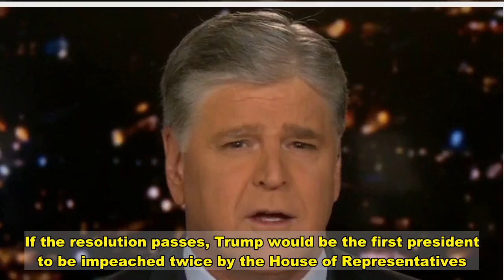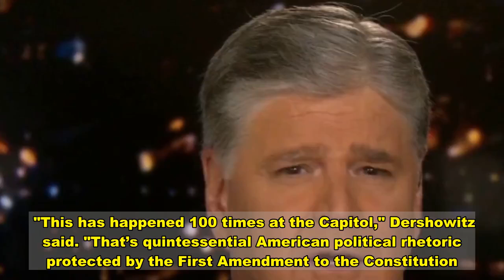Dershowitz blasts Democrats' impeachment push: 'They just want to have the accusation hanging over'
closeVideoCongress does not have the power to hold an impeachment trial for any official after they've left office, Harvard Law School professor emeritus Alan Dershowitz argued on "Hannity" Monday.The House is scheduled to vote on a resolution to impeach President Trump Wednesday in connection with last week's riot at the Capitol building. If the resolution passes, Trump would be the first president to be impeached twice by the House of Representatives.  "All the Democrats want to do is simply impeach him," said Dershowitz, who was part of Trump's defense team at his first Senate impeachment trial last year. "They can do that. All you need is to have the votes, the majority, and [Alexander] Hamilton warned against impeachment simply by having the majority. "But they don’t want to actually bring it to trial," Dershowitz added. "They just want to have the accusation hanging over him. It would be like a prosecutor indicting somebody for a serious crime and then saying, ,'But we're not going to give you a trial where you can prove your innocence.'"Video Dershowitz insisted that Congress has "no jurisdiction" over Trump after he has left the White House.  "The Constitution talks about impeachment as being a mechanism for removing somebody from office. It also says if you remove him from office, then you can disqualify him further, but you can’t just have a trial designed to disqualify him from running in 2024," he said.  Dershowitz also threw cold water on claims by Democrats and anti-Trump Republicans that Trump incited a riot when he told rallygoers to "go" to the Capitol. "This has happened 100 times at the Capitol," Dershowitz said. "That’s quintessential American political rhetoric protected by the First Amendment to the Constitution."